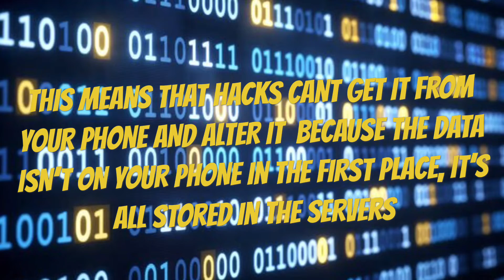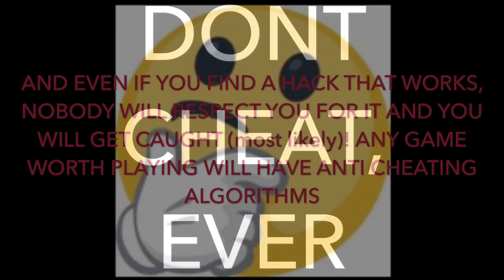Why Resource Generation Hacks Don’t work and are SUPER FAKE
A lot of people playing online games can find it difficult at a certain point to progress and can’t spend money on the game for reasons. Many turn to the internet for tips and tricks, some find this adequate but a lot start looking for working hacks that will give them unlimited or lots of resources. Unfortunately every single one is fake, doesn’t work, is a scam or will give you viruses.

In this video I will explain the reasons why it is impossible for the hacks to work.

And even if they did, I would still make a vid. But it would be about why you shouldn’t use them and why cheating is such an asshole thing to do.
If you cheat in an online game where other people can see that you are cheating, nobody will respect you for it. And hey, guess what, any game that is popular or worth playing will have algorithms and ways of detecting cheating, one minute you’re playing with your god tier characters and equipment, next minute you are banned permanently because you cheated.